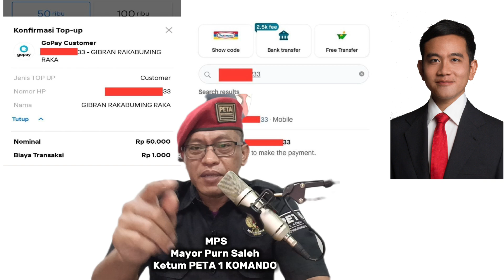Warganet Top Up Saldo Gopay ke Nomor Akun Fufufafa,APAKAH Muncul Nama Gibran? MPS ANGKAT BICARA.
Viral Warganet Top Up Saldo Gopay
ke Nomor Akun Misterius Fufufafa,
APAKAH Muncul Nama Gibran?
MPS ANGKAT BICARA.